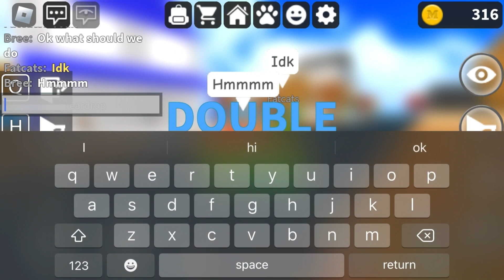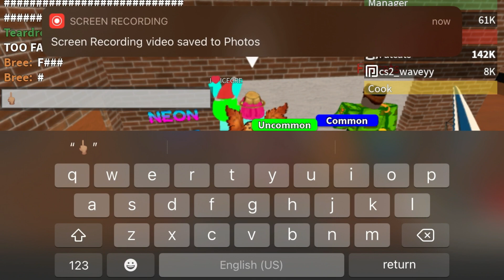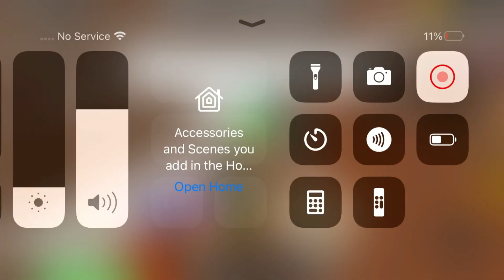Ruining work at a pizza place with Fatcats (@Fatcatsarefat )